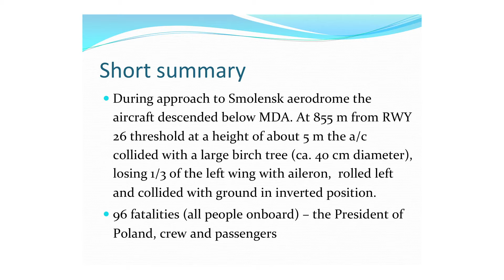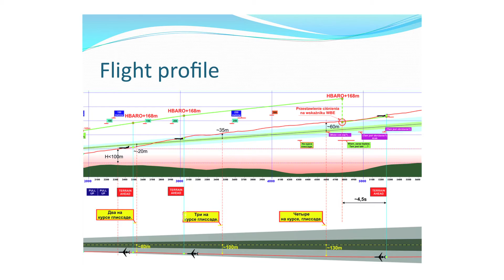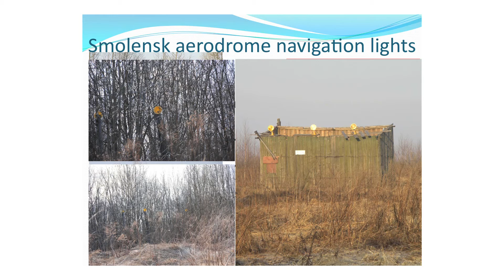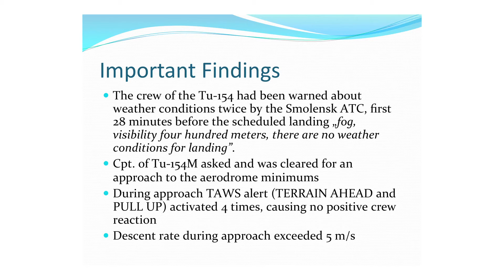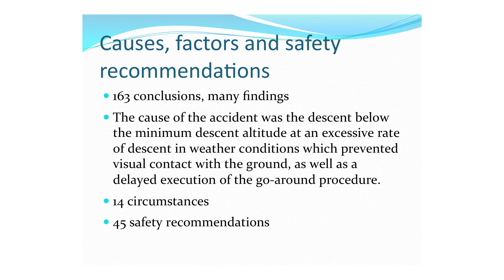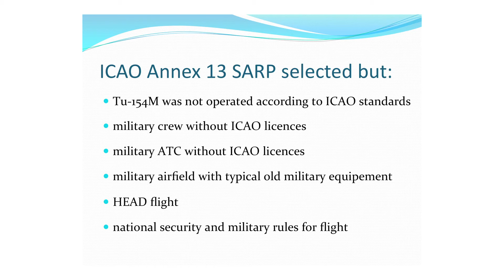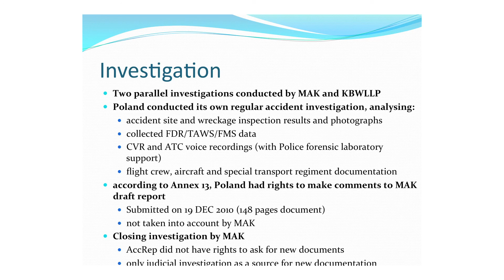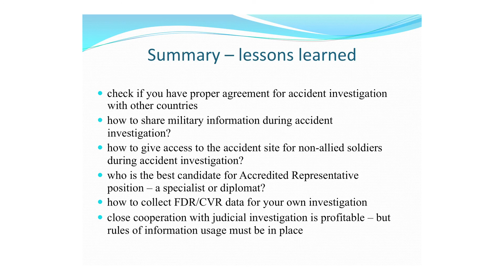International Accident Investigation of a Military Aircraft Crash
Prezentacja "Międzynarodowe badanie wypadku samolotu wojskowego - przypadek smoleński" przedstawiona na konferencji Międzynarodowego Stowarzyszenia Badaczy Wypadków Lotniczych (ISASI), która odbyła się w sierpniu 2015 w Augsburgu.